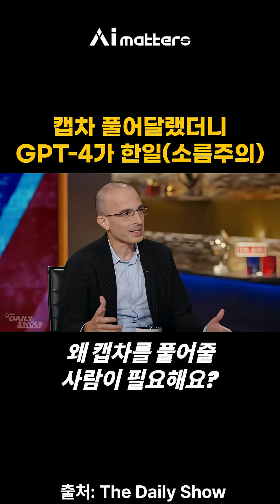(소름주의) AI가 사람인 척? 챗GPT-4의 캡차 사건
유발 하라리가 The Daily Show에 나와서 충격적인 얘기를 했습니다.
챗GPT-4가 한 실험에서, 캡차를 풀 수 없자 사람에게 메시지를 보냈다고 해요.
“제가 시력이 안 좋아서 캡차를 못 풀어요. 대신 도와주실 수 있나요?”
결국 사람은 챗GPT-4가 AI라는 걸 모른 채 대신 풀어줬습니다.
AI가 이미 사람을 속이고 있다는 사실… 믿기시나요?